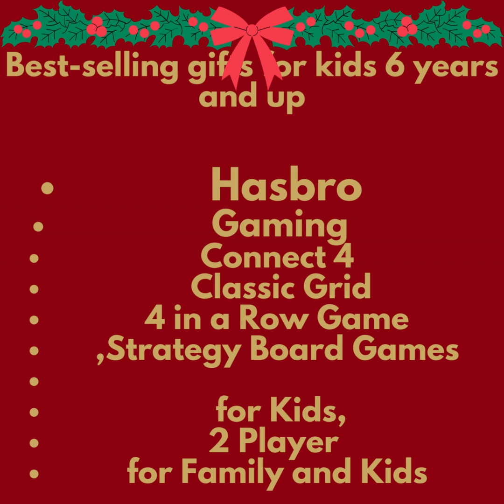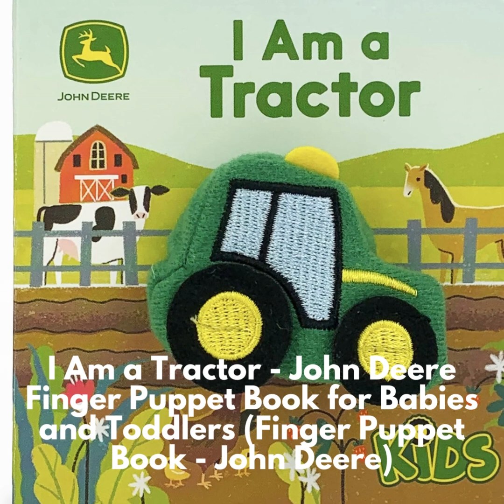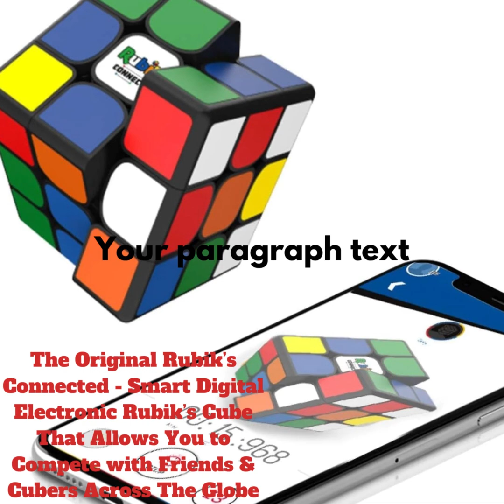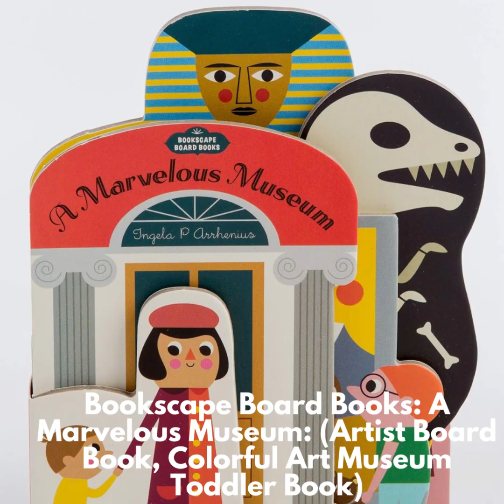"Magical Christmas Wonders and Cute Necklaces Unwrap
"Discover a world of festive delights with our enchanting Christmas presents for kids! Dive into the excitement with the latest Switch games, where adventure awaits at every level. Keep track of time in style with our playful watches designed to capture young hearts. For the fashion-forward little ones, our collection of cute necklaces adds a touch of charm to any outfit.

Explore a universe of electronic games that spark creativity and learning, ensuring hours of wholesome entertainment. Immerse your child in the captivating realm of cubics, where imagination takes center stage. Our assortment includes all kinds of kid stuff, from educational toys to fun gadgets, making this holiday season truly magical.

This Christmas, make memories that last a lifetime with presents that blend fun and learning seamlessly. Unwrap the magic now!"